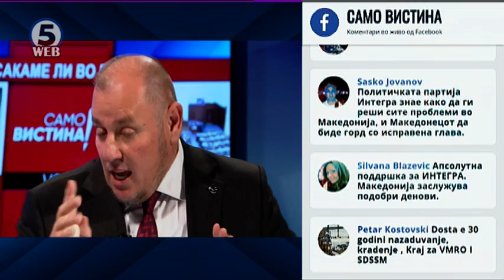Мирче Адамчевски и Љупчо Ристовски во „Само Вистина“ 19.3.2019